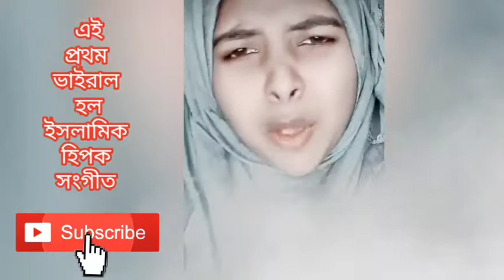নতুন বছর শুরু করি নতুন আসা নিয়া ইসলামিক হিপক সংগীত ।। JINEYA ।। HIPOK SONG ।। NEW ISLAMIC VIDEO